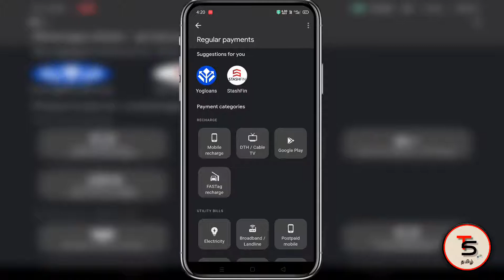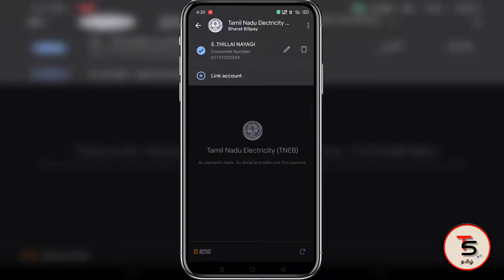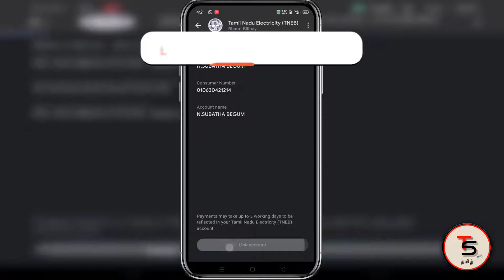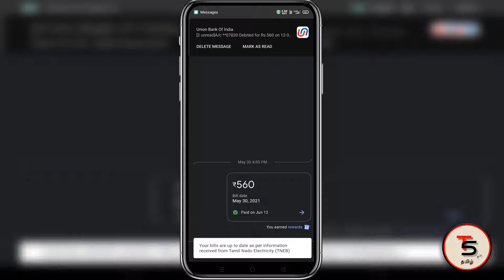How To Pay EB Bill In Online | Electricity Bill Payment Online In Tamil | EB Bill Google Pay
in this video am going to show you how to pay tamilnadu electricity bill through google pay with simple tips in tamil naration